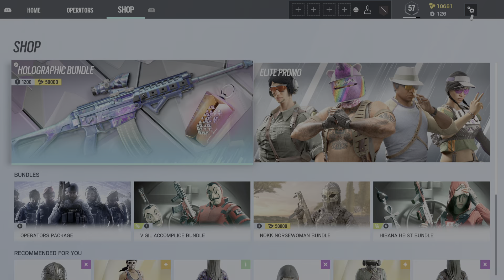Wholesome Moment with Dante